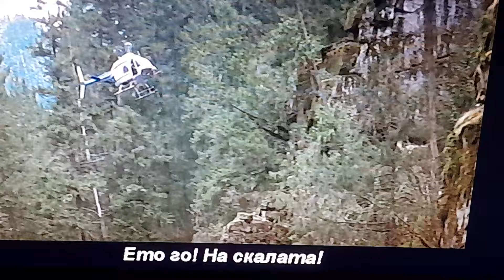Rambo First Blood